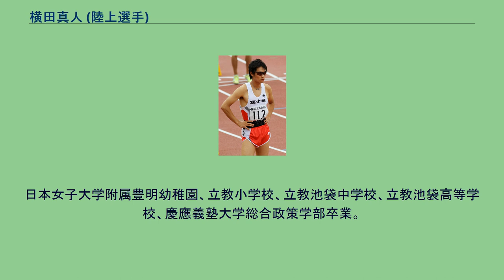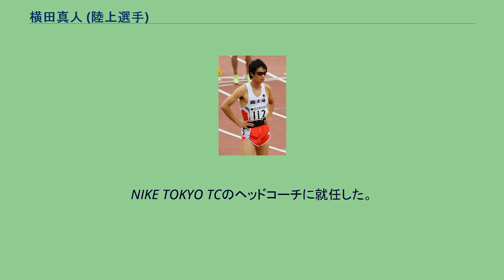横田真人 (陸上選手)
横田 真人（よこた まさと、1987年11月19日 - ）は日本の元陸上競技選手。
東京都出身。
専門は中距離種目。
日本女子大学附属豊明幼稚園、立教小学校、立教池袋中学校、立教池袋高等学校、慶應義塾大学総合政策学部卒業。
富士通所属。
男子800メートル競走元日本記録保持者。
現在はTWOLAPS TC 代表兼コーチを務めている。
日本選手権男子800mにおいて6度の優勝を誇る、日本のトップアスリート。
立教池袋中学校在学時に陸上競技を始めたが本格的に部に所属したのは高校に入学してからである。
なお同校陸上部の先輩には元フジテレビアナウンサーの川端健嗣やNHKの中山準之助がおり現在まで親交が続く出会いもあった。
2005年立教池袋高等学校3年時、千葉インターハイ800mで優勝、岡山国体少年A800mでは1分49秒81の大会新記録で優勝を飾る。
2006年、慶應義塾大学総合政策学部入学の後、関東インカレ800m2位、日本インカレ800m優勝、そして日本選手権800m優勝と好成績を重ねる。
7月に中国・マカオで開催されたアジアジュニア800m日本代表に選出され、ここでも優勝を飾った。
8月に北京で開催された世界ジュニア800m日本代表にも選出されたが、準決勝2組4着で決勝進出はならなかった。
2007年関東インカレ800m4位の後、日本インカレ800mは転倒し準決勝敗退となったが、日本選手権800mでは2年連続優勝を飾った。
この後大阪で開催された世界陸上競技選手権大会大阪大会の800m日本代表に選出された。
この大阪大会では1次予選7着となり準決勝進出はならなかったが、この時の1分47秒16の記録は北京オリンピックの800m参加標準記録B（1分47秒60）を満たすものであった。
2008年カタールで開催されたアジア室内選手権800mでは3位となった。
3連覇を目指した日本選手権800mでは口野武史（日本体育大学）と僅差の2位となり、北京オリンピック日本代表入りはならなかった。
2009年度は慶應義塾大学競走部主将を務めた。
関東インカレ800mではギタウ・ダニエルに敗れたものの、日本選手権800mでは3度目の優勝を果たした。
続くベオグラードで開催された第25回ユニバーシアードでは800m決勝で4位となった。
2009年10月18日、日本体育大学最終フィールド競技会800mにおいて1分46秒16を記録し、小野友誠が保持していた日本記録を15年ぶりに0秒02更新した。
同年11月、中国・広州で開催されたアジア選手権800m決勝では5位の成績を残した。
2010年富士通に入社後、5月第52回東日本実業団陸上競技選手権大会800mで大会新記録を樹立し優勝。
6月日本選手権800mではラスト300mから抜け出し後続を突き放すレースを見せ、連覇を飾った。
2012年、大邱国際陸上にて1分46秒18を記録しロンドンオリンピック参加標準を突破、その後、日本選手権にて４連覇、自身6度目の優勝を飾り、同種目日本人として44年ぶりのオリンピック代表選手となる。
ロンドンオリンピックでは、予選5組4着で予選敗退となった。
その後、拠点をアメリカ合衆国カリフォルニア州ロサンゼルスに移し、かつてカール・ルイスが所属したサンタモニカトラッククラブにて2年間トレーニングをした。
2015年米国公認会計士試験に合格。
2016年の岩手国体を最後に現役を引退。
2017年春に富士通を退社。
NIKE TOKYO TCのヘッドコーチに就任した。
2017年4月号から、月刊陸上競技内で連載企画｢横田真人の800の視点｣を執筆している。